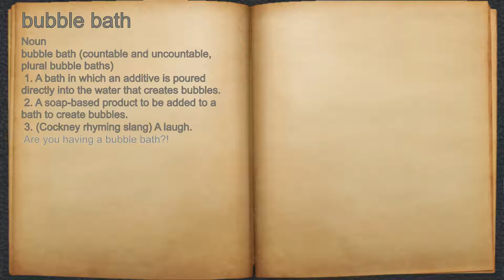What does bubble bath mean?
A spoken definition of bubble bath.

Intro Sound:
Typewriter - Tamskp